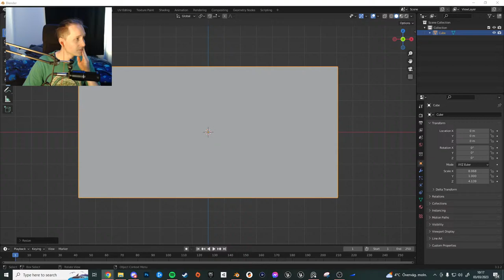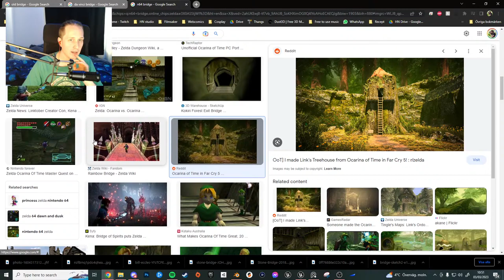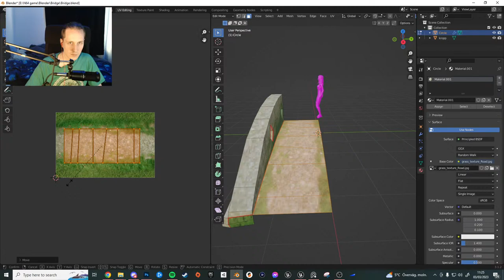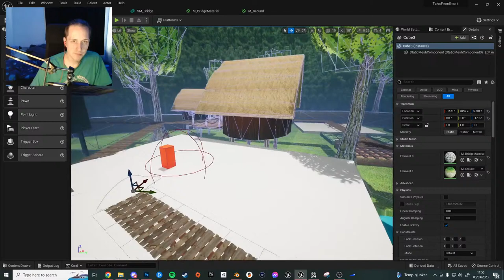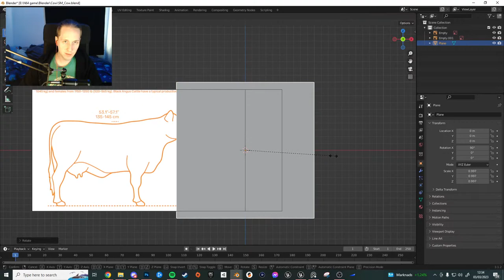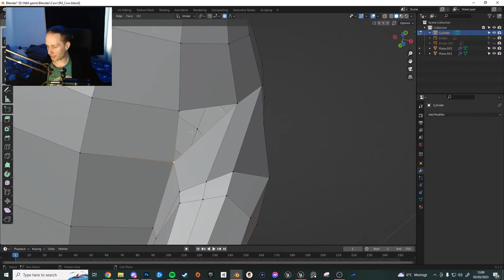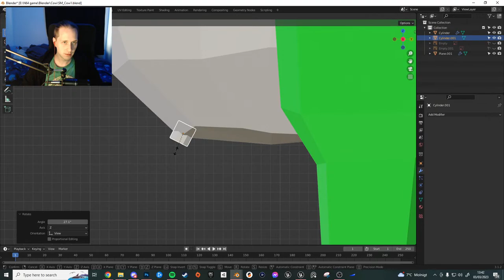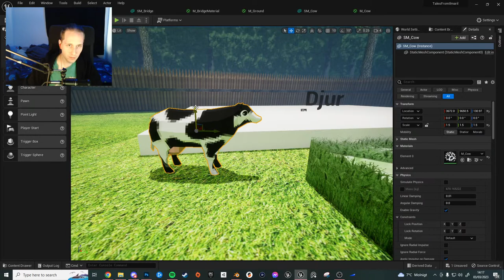Let's make a low poly bridge and cow in Blender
Come on into the workshop where we will make a bridge and cow in Blender.

Come back every friday for another stream!